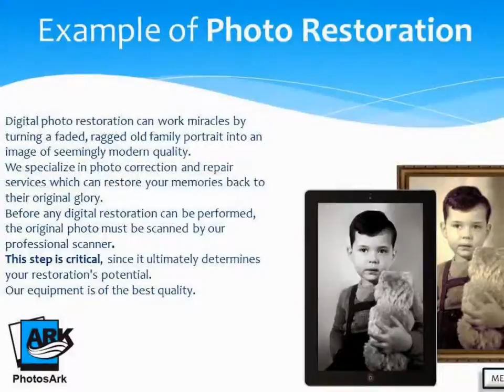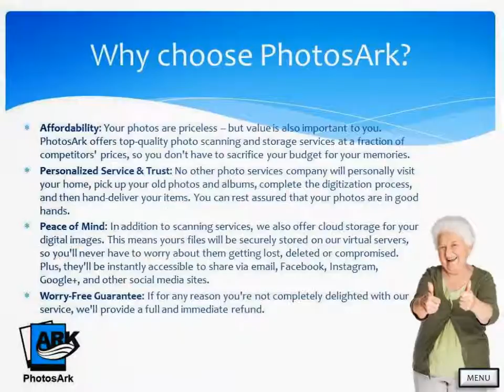Photos Ark presentation 1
The First Door-to-Door Photo Scanning Service
We help families, individuals and businesses preserve and protect their priceless images with our core services:
 Photo scanning: We'll scan your hard-copy images, whatever their age or condition, and convert them into digital format—all at the fastest speed in the industry. We also offer optional touch-ups using Photoshop.
 Cloud storage and backup: When it comes to your memories, a little foresight goes a long way. We offer electronic storage of your images on our "cloud" server. This means that your photos can be viewed and shared on any computer, smartphone, or tablet—so those vacation photos of yours can be seen by your relatives across the country.
 Digital albums: After scanning your photos, we can assemble them into a professional-quality digital album that can then be printed and shared.
 Photo gifts and accessories: Share your converted images on our digital picture frames and key chains, or present them as unique gifts to family and friends.
 Photo repair and restoration: Got some treasured old photos that are showing their age? We offer photo correction and repair services to restore your memories back to their original glory.
 Album renewal: Got an old photo album that's showing its age, or that's been damaged? We'll scan all of the photos and assemble them into a brand-new album for an instant memory refresh.